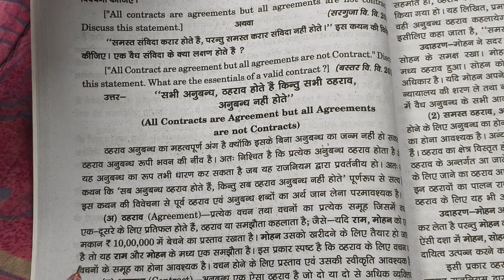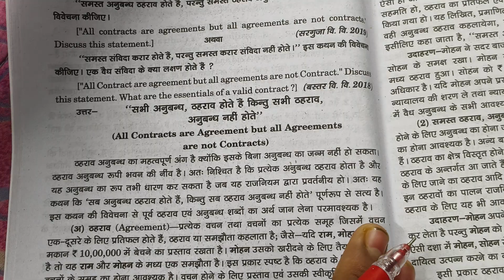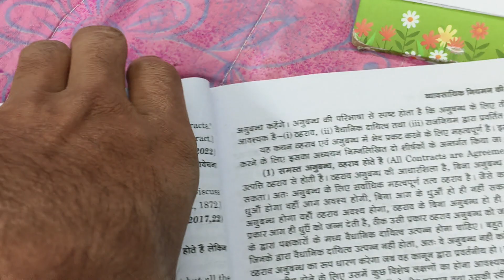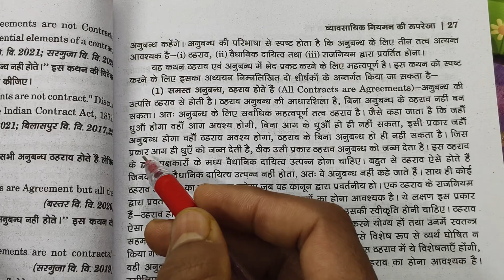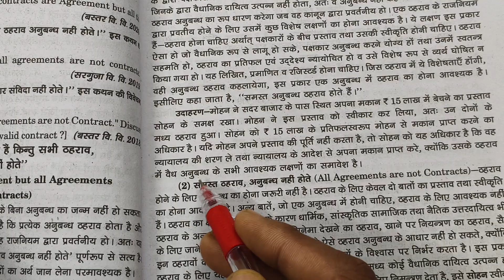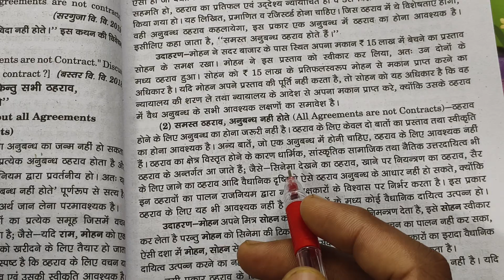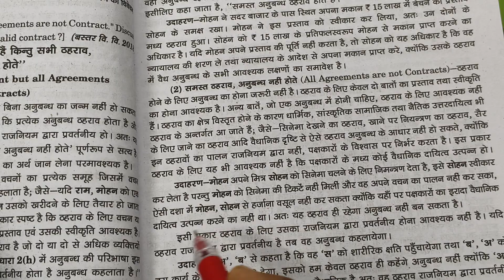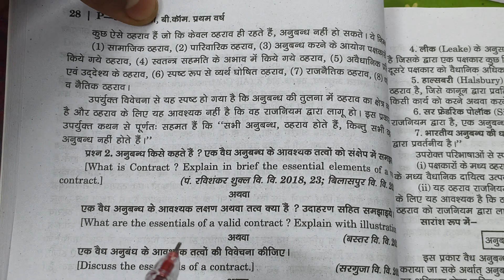ठहराव का अर्थ परिभाषा सहित पूरा एक्सप्लेनेशन बाय शंकर सर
ठहराव क्या है ?
ठहराव और अनुबंध में अंतर?
ठहराव का अर्थ परिभाषा ,
ठहराव क्या है उसकी संपूर्ण जानकारी,
ठहराव और अनुबंध में समानता,
सभी ठहराव अनुबंध है पर सभी अनुबंध ठहराव नही ,

NAME  =  SHANKAR DAS MANIKPURI

CHANNEL TYP = EDUCATION

BACKGROUND = COMMERCE

TEACHING EXPERIENCE  =  7 years ( Start 2017 )

✓ SPECIAL SUBJECTS 👇

📚 FINANCIAL ACCOUNTING

📚 BUSINESS MATHEMATICS

📚 BUSINESS STATISTICS

📚 CLASS 11  -  ACCOUNT & ECONOMY

LAUNGUAGE = HINDI + ENGLISH
MAIN LAUNGUAGE = HINDI

💻 ONLINE CLASSES AVAILABLE AT VERY AFFORDABLE PRICE 😀

NOTE :- ALL CHAPTERS PROBLEMS SOLUTIONS " PDF " AVAILABLE
ONLY  =  199₹